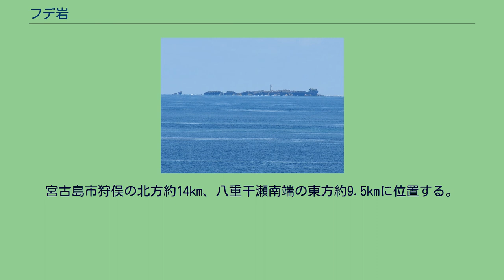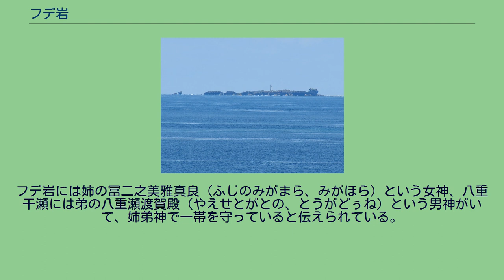フデ岩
フデ岩の遠景。
白い塔はフデ岩灯台。
フデ岩の空中写真。
リーフ南端（画像下部）に見える小さな岩礁がフデ岩。
2008年撮影。
フデ岩（フデいわ）は、沖縄県宮古島市の大神島の北東、八重干瀬の東方に位置する無人島である。
宮古列島に属する。
「八重干瀬」の一部として国の名勝及び天然記念物に指定されている。
宮古島市狩俣の北方約14km、八重干瀬南端の東方約9.5kmに位置する。
琉球石灰岩からなる面積0.002km2の心臓形の小島である。
周囲に小規模な岩礁群を伴い、北側には広大なサンゴ礁が形成されている。
島のほぼ中央にフデ岩灯台が位置し、北西部に緊急用のヘリポートが設けられている。
従来、不動産登記が行われていなかったが、1995年（平成7年）8月に当時の平良市（現宮古島市）の行政区に編入された。
これを以て、宮古列島で9番目の島として認められたと言われることもある。
同年10月には市職員によって国勢調査も行われ無人島であることが確認されている。
住所は沖縄県宮古島市大神フデ岩である。
2014年（平成26年）10月6日には、フデ岩とその周辺海域が国の名勝及び天然記念物「八重干瀬」に追加指定されている。
周辺はカツオなどの漁場になっている。
「フデ岩」の他に「筆岩」とも表記され、他に「筆の帽子」、「フディ（ふでぃ）」、「フジ（ふじ）」、「フズ」、「フデ島」、「筆島」等の様々な呼称・表記がある。
古くは1646年の『正保国絵図』に「筆のおかみ」として記されている。
モンパノキやハギカズラ等の植生が見られる。
カツオドリやアジサシ類の繁殖地となっており、沖縄県が準絶滅危惧種に指定しているマミジロアジサシの繁殖が確認されている。
フデ岩には姉の冨二之美雅真良（ふじのみがまら、みがほら）という女神、八重干瀬には弟の八重瀬渡賀殿（やえせとがとの、とうがどぅね）という男神がいて、姉弟神で一帯を守っていると伝えられている。